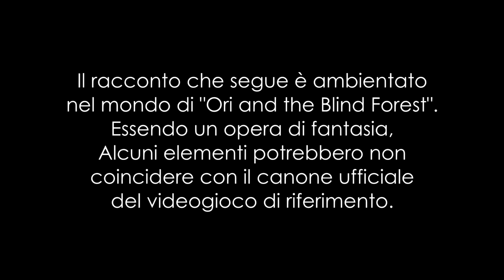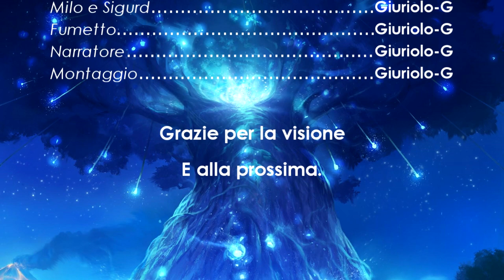MILO e il dovere dello sciamano - GIURIOLO Comics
Secondo episodio della serie GIURIOLO COMICS e, per la prima volta nel mio canale, esco un attimo dal mio fare "umorismo" e presento una poesia emozionante di mia creazione, ambientato nel mondo di "Ori and the Blind Forest". Questa volta il protagonista è un personaggio originale di mia proprietà da alcuni anni (vedete su Deviant Art), che era rimasto inattivo abbastanza a lungo ma che poi l'ho aggiornato di recente con questa nuova introduzione.
COPYRIGHTS:
"Ori and the blind forest" è di MOON STUDIOS (Microsoft)
Milo & Sigurd sono di mia proprietà
MUSICHE USATE:
-) Rolling Through the Forest (Prototype) - ORI A.T.B.F. Bonus Soundtrack
-) Title Screen (Prototype) - ORI A.T.B.F. Bonus Soundtrack
I MIEI CANALI SOCIAL:
- DEVIANTART: Giuriolo-Gallery